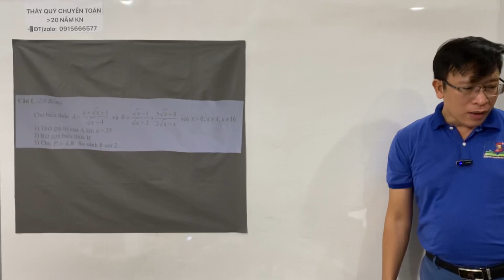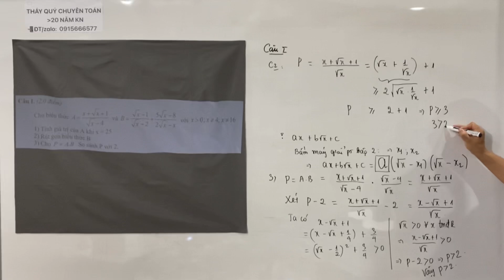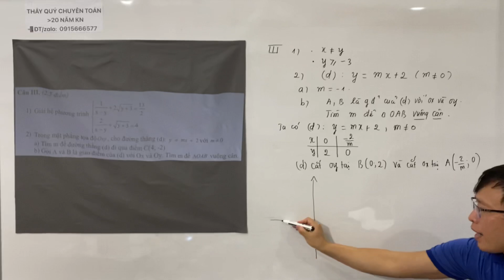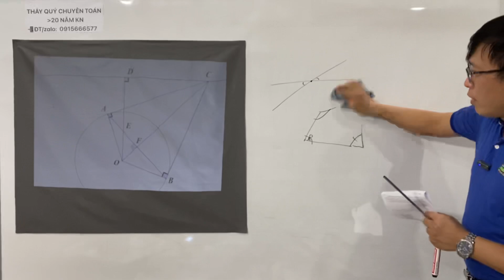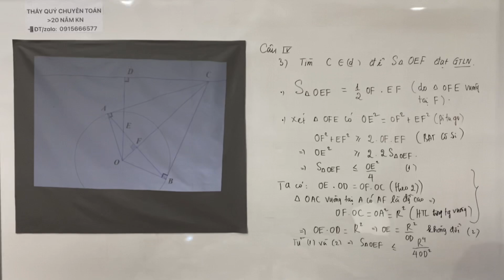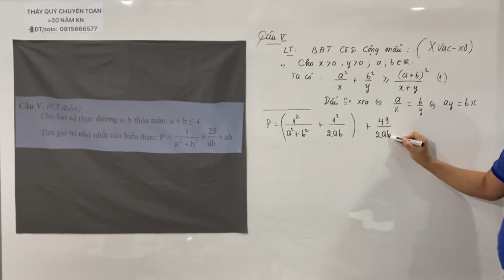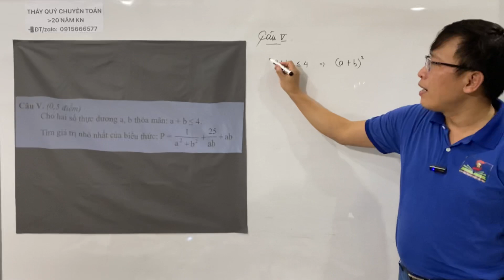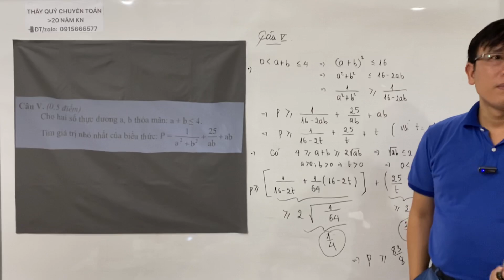Lớp 9- Giải Đề Thi Giữa Học Kì 2 Thái Thịnh, Hà Nội 2022-2023